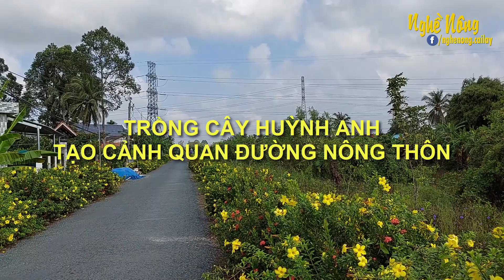Trồng cây huỳnh anh tạo cảnh quan cho đường nông thôn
Nghề Nông chia sẻ đến quý vị và các bạn một số hình ảnh của cây huỳnh anh thân bụi trồng trang trí cho một tuyến đường nông thôn. Cây huỳnh anh nổi bật bởi những chùm hoa màu vàng tươi luôn nở rực rỡ, nổi trội trong cả một khu vườn. Loại cây kiểng trang trí này thường thấy được trồng trên những bờ rào, vòm cổng, hoặc trồng bồn trong công viên, chúng luôn có một sức thu hút nhất định với những người đi ngang qua nó.